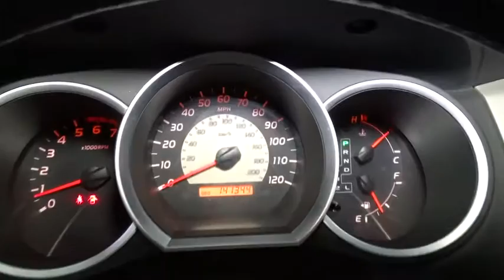2005 Toyota Tacoma Hillside, Newark, Union, Elizabeth, Springfield, NJ 900670AA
SMART WAY *NO MORE BACK AND FORTH NO GIMMICKS NO FAKE CHARGES *OUR PRICE IS CLEARLY MARKED EXPERIENCE NEW WAY OF BUYING Route 22 Toyota proudly services the all Tristate area. We can handle all of your Used Car needs. Route 22 Toyota located in Hillside, New Jersey is proud to be one of the premier dealerships in the area. From the moment you walk into our showroom, you'll know our commitment to Customer Service is second to none. We strive to make your experience with Route 22 Toyota a great one for the life of your vehicle This outstanding example of a 2005 Toyota Tacoma is offered by Route 22 Toyota. CARFAX BuyBack Guarantee is reassurance that any major issues with this vehicle will show on CARFAX report. Tackle any terrain with this 4WD Toyota Tacoma . Off the road or on the parkway, you'll drive with confidence no matter the weather conditions or landscape. Low, low mileage coupled with an exacting maintenance program make this vehicle a rare find. Previous service records are included, making this Toyota Tacoma extra special. This hard-to-find gem is an exquisite example of meticulous attention to detail and rich refinements.Looking for a clean, well-cared for 2005 Toyota Tacoma? This is it. How to protect your purchase? CARFAX BuyBack Guarantee got you covered. When Toyota created this vehicle with 4 wheel drive, they immediately enhanced the performance ability. Easily switch between two and four wheel drive to take advantage of the improved steering and superior acceleration. One of the best things about this Toyota Tacoma is that it has low, low mileage. It's ready for you to truly break it in. The easiest choice in purchasing a new vehicle is choosing one with a complete and detailed history like this gently driven pre-owned vehicle. There are other vehicles and then there is the Toyota Tacoma . It is one of the most unique vehicles on the market, and you would be hard pressed to find another dealer offering something quite like this Toyota.
City 17/hwy 21 (4.0L engine/5-speed auto trans),(2) fixed cargo bed tie-down points,Black grille w/argent surround,Front/rear mudguards,Fiber-reinforced sheet-molded composite bed-inc: steel outer panels, storage compartments, rail caps, removable tailgate,Deck rail system w/(4) adjustable tie-down cleats,Black bumpers/mirrors/door handles/overfenders,Two-speed windshield wipers,Fabric-trimmed front bucket seats w/passenger fold-flat seat, adjustable headrests,Engine immobilizer,Defroster-linked air conditioning,Tumble-flat rear seats w/underseat storage,AM/FM stereo w/CD player, (6) speakers,Overhead console-inc: maplights, garage door opener bin, sunglasses storage,Sun visors w/front passenger vanity mirror,(2) front/(2) rear cup holders,Full carpeting,Fabric door panels insert,Dual 12V auxiliary pwr outlets,LED-illuminated gauges-inc: tachometer, coolant temp, fuel level, tripmeter, digital clock,Tilt/telescopic steering wheel,Center console,Electronic braking distribution (EBD),5-speed automatic transmission w/OD,21 gallon fuel tank,Front skid plate,5350# GVWR,16 styled steel wheels,Pwr rack & pinion steering,4.0L DOHC EFI 24-valve V6 VVT-i engine,Pwr ventilated front disc/rear drum brakes,4-wheel drive,Front stabilizer bar,P245/75R16 mud & snow tires,Rear leaf-spring suspension w/staggered gas-filled shock absorbers,Independent coil-spring double-wishbone front suspension w/gas-filled shock absorbers,Full-size spare tire,Driver/front passenger dual stage airbags w/passenger airbag cut-off switch, occupant classification system,Side-door impact door beams,3-point seat belts w/emergency locking retractor (ELR) at all seating positions-inc: front seat belt pretensioners & force limiters, automatic locking retractor for front passenger & rear seat belts,CRS tether anchors for front/rear passenger seats,4-wheel anti-lock brakes (ABS) w/brake assist